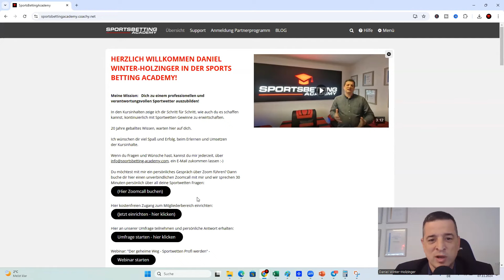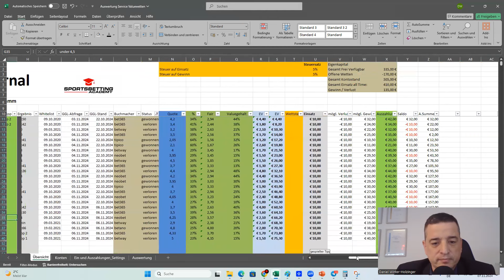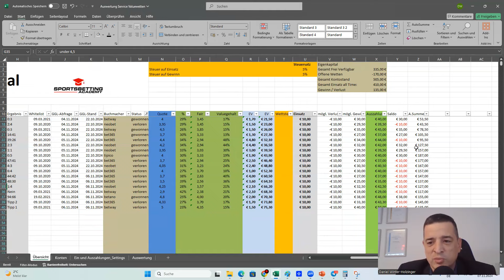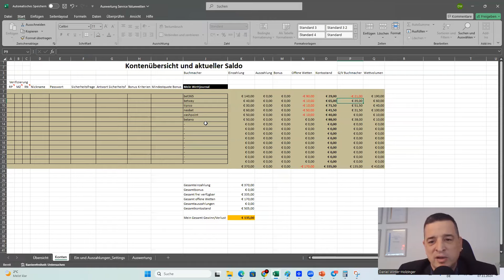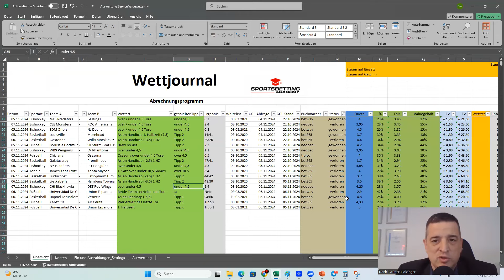Sportwetten Strategie: Valuewetten zum nachspielen - Vlog #2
Hole dir jetzt deinen Masterzugang zur Sports Betting Academy.